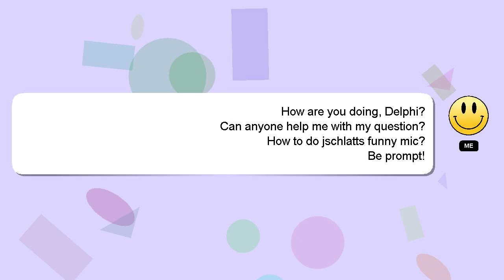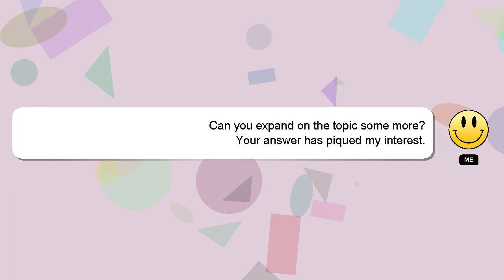How to do jschlatts funny mic?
An introduction to myself in a few words, Greetings, my name is Delphi. I help you answer your questions. - How to do jschlatts funny mic?

A 'heart' from me will be given as a sign of appreciation for your answer.

*1 What we are experimenting :*